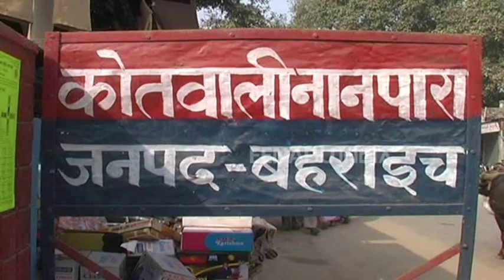बहराइच: पुलिस की कार्रवाई में छह शातिर चोर गिरफ्तार, तीन आरोपी फरार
बहराइच: अपराधियों के खिलाफ छेड़े गए अभियान के तहत नानपारा पुलिस ने छह अंतर्जनपदीय चोरों को गिरफ्तार किया है. वहीं तीन आरोपी अंधेरे का फायदा उठाकर मौके से फरार हो गए. पुलिस ने चारों के कब्जे से आभूषण, मोबाइल, मोटरसाइकिल और अवैध असलहा बरामद किया.